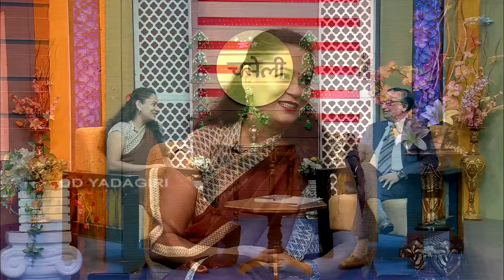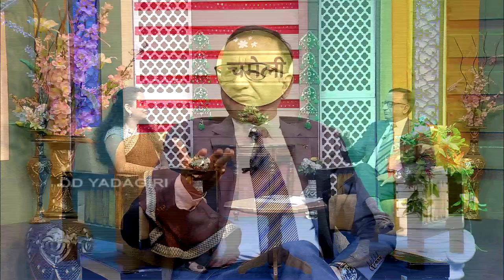Chameli - Interview with Dr. Ajai Kumar Agrawal Public Relation Expert